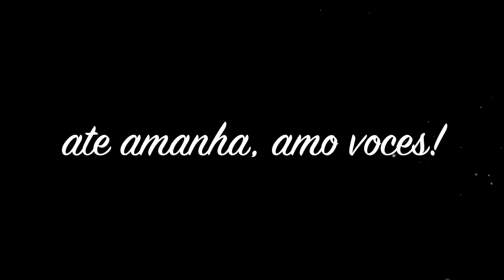COMO FAZER SLIME - VANESSA MORAES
Hoje eu e baby Miguel vamos ensinar como fazer SLIME facil e rapido pra voce!
Decidi fazer esse video separado dos vlogs pra voces conseguirem achar mais facil aqui no canal , me fala se voces gostaram que posso fazer muito mais :)

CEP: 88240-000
Me chamo Vanessa, tenho 25 anos , sou casada a 8 anos com o amor da minha vida, ja passamos por muitos altos e baixo nesse tempo juntos e dois anos atras Deus nos presenteou com um anjo, nosso filho Miguel e desde então compartilho os prazeres de ser mãe e pai de primeira viagem e os desafios também.
Recentemente passamos por uma mudança, vendemos nosso apartamento e fomos morar com a minha mae, começamos a busca pela casa dos sonhos e dois meses depois comecamos com a reforma na obra. Passamos alguns perrengues mas sempre vejo o lado bom de tudo e consigo compartilhar nosso aprendizado para que nao aconteca com voce :)
Agora estamos finalizando tudo e logo começaremos uma nova fase nas nossas vidas e nao quero que voce fique de fora :)

Duvidas frequentes :
Qual editor uso ?
Imovie
Qual camera uso ?
Canon G7X mark2 e Iphone 7
Musicas do video?
site: Epdemic Sounds